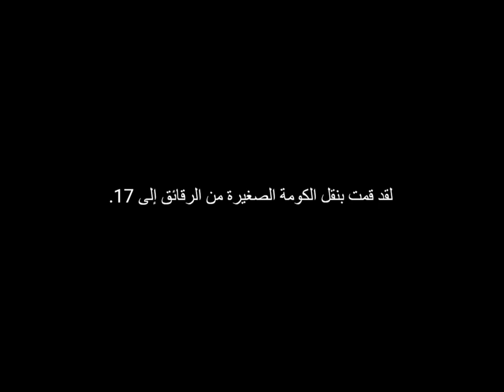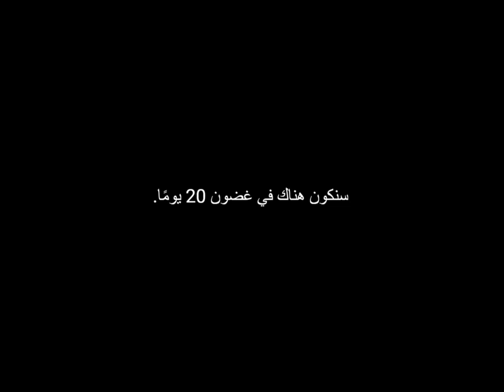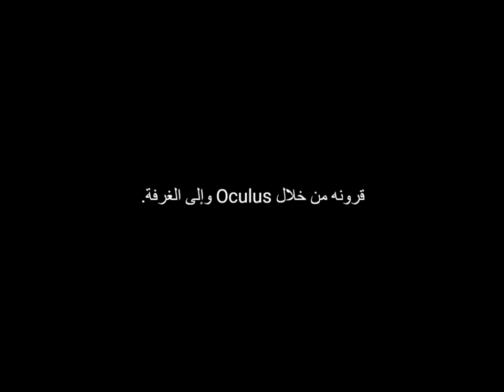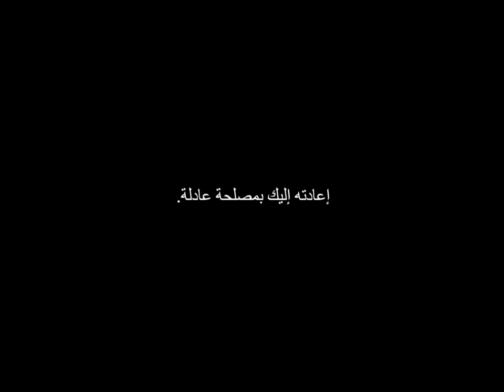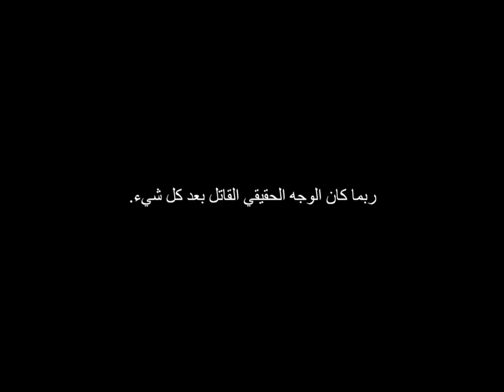I replaced my baby by a demon! |Creepypasta| Horror Story